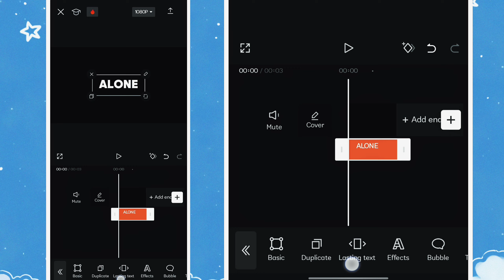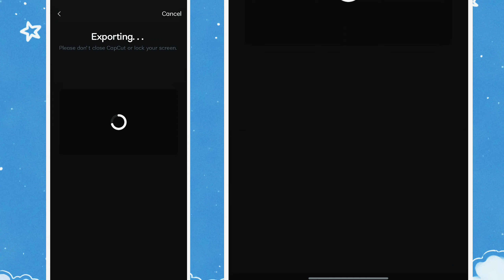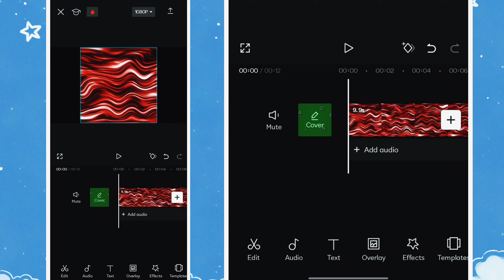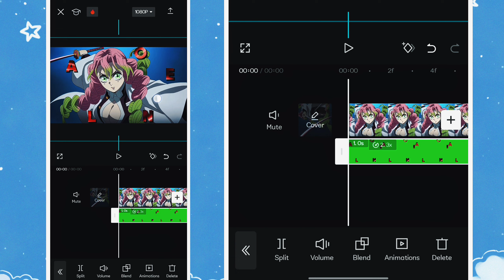Text Animation Like @XenozEdit in Capcut 📲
Editing Software Thumbnail Software : Capcut PRO, Ibis Paint X and wink 😉 for 4k ーーーーーーーーーーーーーーーーーーーー Socials 👥